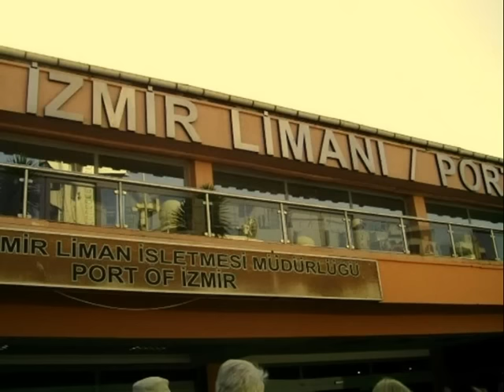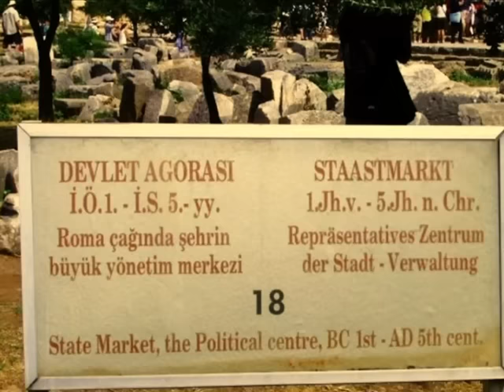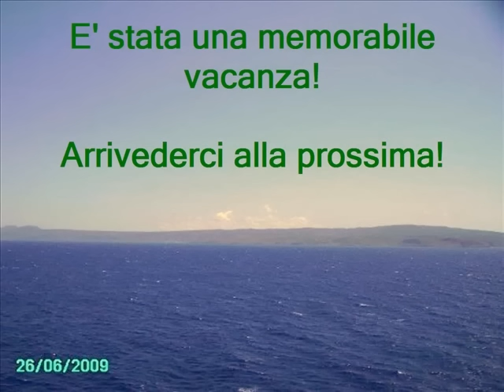Crociera in Croazia, Turchia e Grecia dal 21 al 28 Giugno 2009 / Corradina, Pina e Co.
Una bella vacanza in crociera sulla costa dell'Italia, Croazia, Turchia e Grecia.